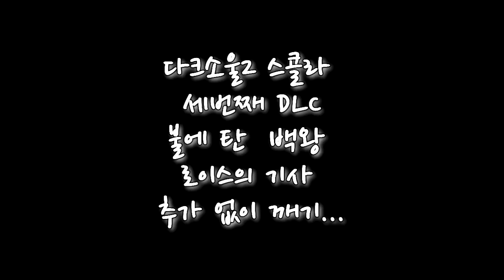[PD티폰] PS4 다크 소울2 (Dark Souls) DLC3 추가 기사 없이 백왕 잡기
고다의 수호반지와 수리분말을 이용한 방법입니다.

2015년 11월 15일 방송분 편집본 입니다.